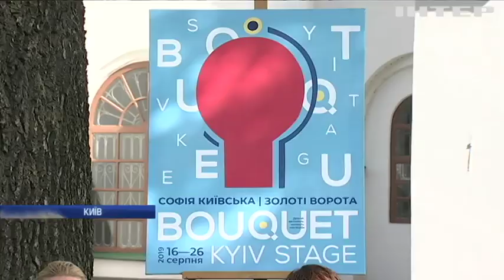У Києві відбудеться унікальний фестиваль "Букет Київ Стейдж"